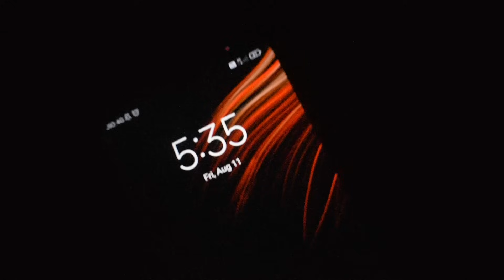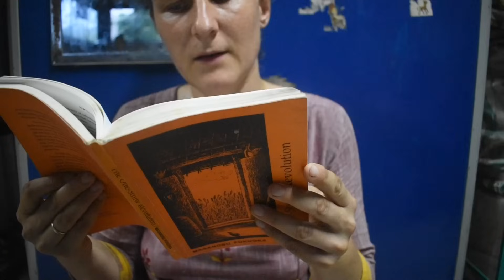A day in a (farm) life - Renata 🇵🇱 | life in Tamil village 🇮🇳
Once in a while I'm getting questions how exactly my daily routine looks like, so replying to the request - here's the video of how more or less the day in a farm looks like.
Obviously, it all depends on hundred of conditions, my health, kids health, season, weather or some external commitments.
But yes, all I can say regardless of environment, life here goes around nature - we depend on rain and sun, wind and storms. Sometimes it may be unpredictable but this kind of adrenaline is bearable.
Enjoy, and go through my day schedule along with me.

Let's stay in touch! For more day to day updates check our instagram and facebook profiles: